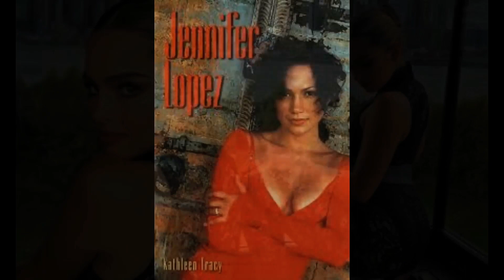Maya Henry 21 looks elegant in a red dress as she enjoys a night out with her glam mum Azteca 42